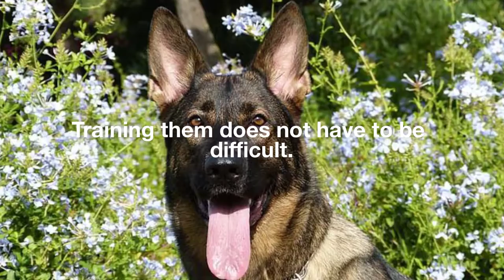German Shepherd Dog Training Course Review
German Shepherd Dog Training Course

Learn how to train your German Shepherd at home with this online course. German shepherds are amazing dogs but they do need to be trained properly with the correct commands and behavioral training.

More Information about German Shepherd Dog Training:

Training recommendation central Florida - German Shepherd Dog ...
Apr 10, 2010 - Hi: Has anyone trained with Bob Gailey? He apparently owns a K9 training center in Astatula. Is the training positive only? Positive with ...

German Shepherd Dog and Puppy Training Tips from the German ...
The first 2 to 6 months give a German Shepherd puppy the foundation for living harmoniously in your family. The following articles are specifically geared for puppy training. ... The German Shepherd dog/puppy is a pack animal. They need you to be the leader of the pack, providing structure and guidance.
‎Choosing a Good German ... · ‎Choosing a Puppy · ‎German Shepherd Dog and ...

Orlando dog training, daycare, boarding, grooming and more. Best dog training and boarding service in Central Florida. Call today to learn more.

The 10 Best German Shepherd Trainers in Orlando, FL 2016
Jun 27, 2016 - Want one of the pros in Orlando who specialize in training German shepherd dogs? Try George Velez. This professional has received a ...

In 1990, Ed Reyes bought his first house and first German Shepherd called Benny. He got into K9 training and as he learned his dog's behavior and then ...

Training German Shepherd
German Shepherd Dog - Wikipedia
The German Shepherd is a breed of medium to large-sized working dog that originated in ... of their strength, intelligence, trainability, and obedience, German Shepherds around the world are often the preferred breed for many types of work, ...
‎Strongheart · ‎Shiloh Shepherd dog · ‎Old German Shepherd Dog

Jump to Training - Konrad Most's Dog Training: A Manual, 1910 (English trans. 1954 ... (DVG), or German Shepherd Dog Club of America-Working Dog ...

Obedience training usually refers to the training of a dog and the term is most commonly used ... Certain breeds, such as Doberman Pinschers, German Shepherds, Border Collies, Labrador Retrievers and Golden Retrievers, have reputations ...

Dog training is the application of behavior analysis which uses the environmental events of ... He played a leading role in the formation of the German Canine Research Society and Society for Animal Psychology. The Monks of New Skete, who were breeders and trainers of German Shepherds in Cambridge, New York, ...

A police dog, known as a "K-9" or "K9" (a homophone of "canine") in some English-speaking ... The German police selected t

People who watched this video:

Also searched online for:

how to train a german shepherd puppy not to bite